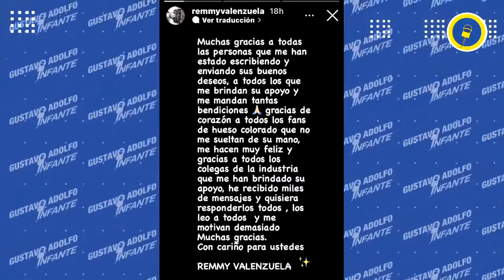Remmy Valenzuela reaparece tras ser acusado de golpear a su primo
‘Me motivan demasiado’: el cantante RemmyValenzuela regresó a redes sociales luego de las acusaciones en su contra por golpear brutalmente a su primo, y asegura el problema se le fue de las manos, pero todo ya se resolvió como familia y agradece el apoyo a sus fans y colegas